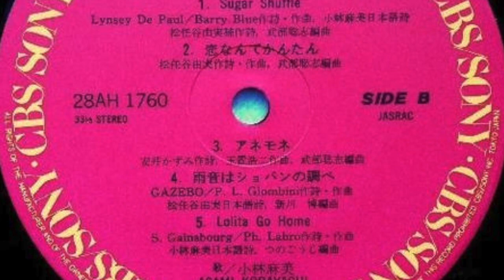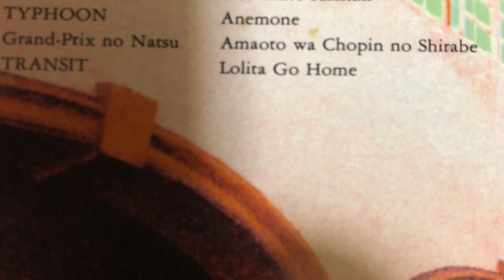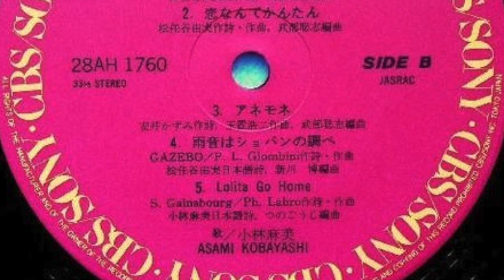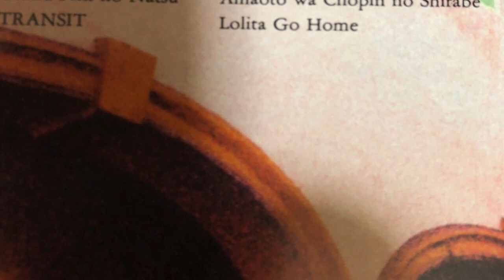Sugar Shuffle - Asami Kobayashi (written by Lynsey de Paul & Barry Blue)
Japanese model, actress and singer Asami Kobayashi released this cover of the Lynsey de Paul song on her 1984 album Cryptograph. The album was re-released on CD in 1990. Lynsey version was released on her album "Love Bomb" but was also released as a single in Japan in 1975